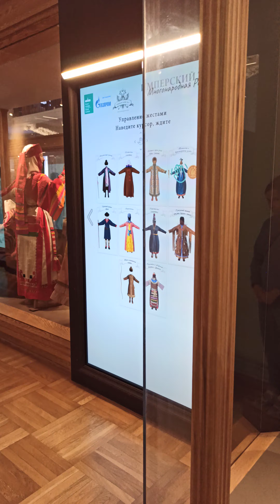Экспозиция "Многонародная Россия" в Кунсткамере. Фестиваль "Друзья Петербурга"